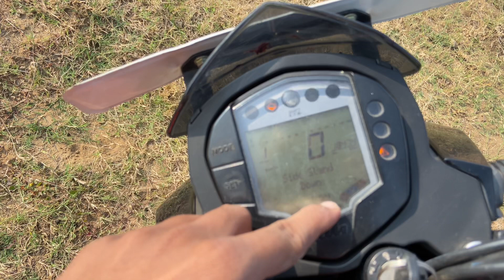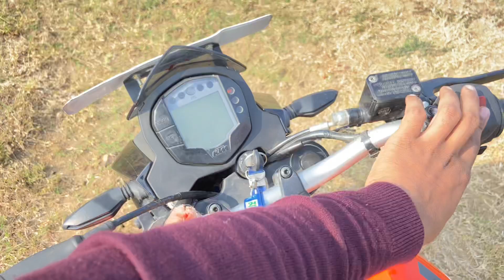KTM DUKE 125 bs4 // detail review// comparison with apache 160 rtr 4v // prithvitomar9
In this video :— KTM DUKE 125 bs4  // detail review// comparison with apache 160 rtr 4v . Comparing duke 125 with apache rtr 160 4 v